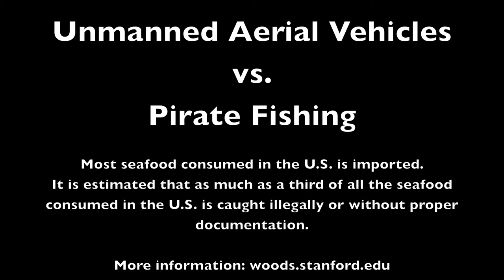Unmanned Aerial Vehicles vs. Pirate Fishing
Since 2010, the Center for Ocean Solutions has supported pioneering student research on novel technologies to combat so-called pirate fishing. The Center is a collaboration among Stanford University (through the Stanford Woods Institute and the Hopkins Marine Station), the Monterey Bay Aquarium and the Monterey Bay Aquarium Research Institute.